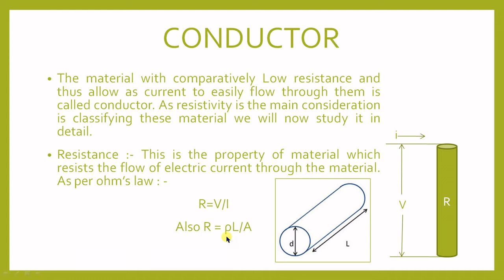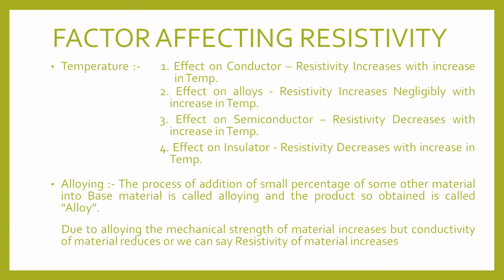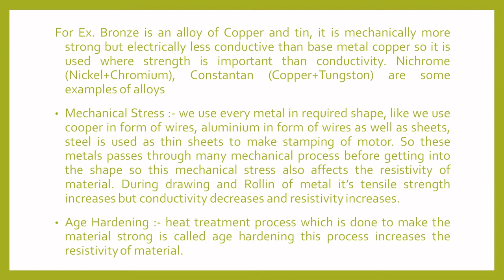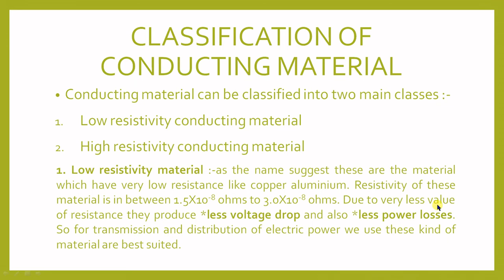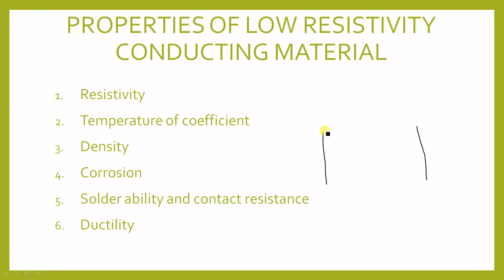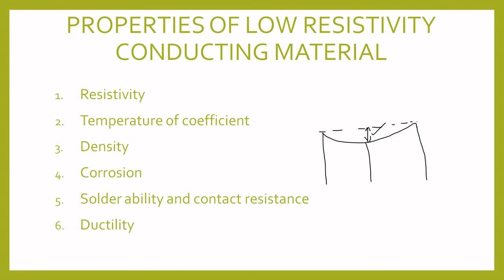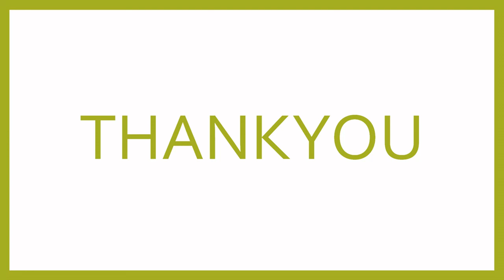LECTURE 2 l CONDUCTING MATERIAL l EEEM l PSBTEl DIPLOMA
In this Video Lecture we will discuss conductor, resistance, Factor affecting resistance, classification of conducting material and low resistivity conducting material